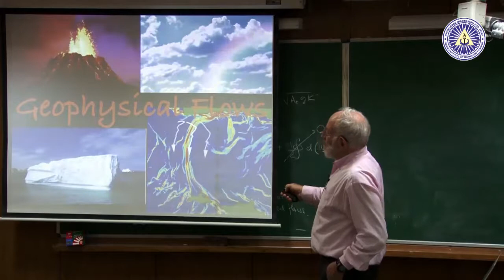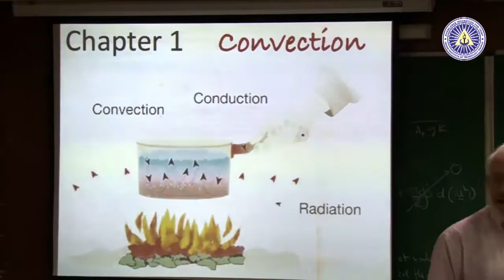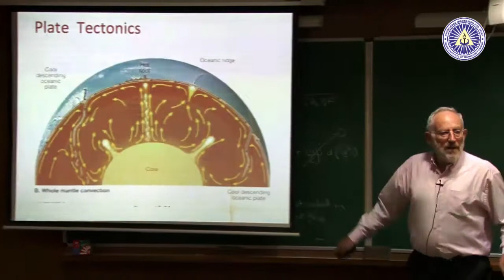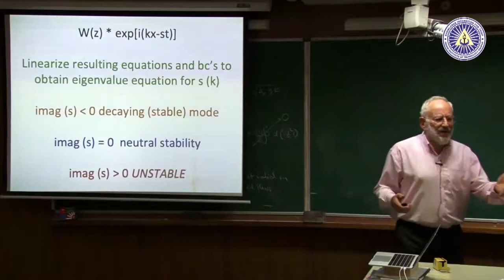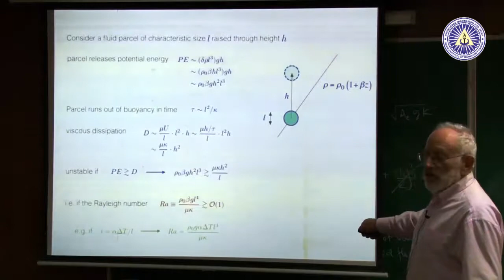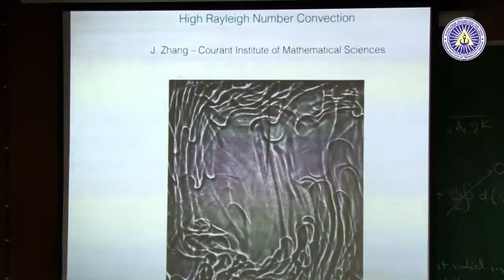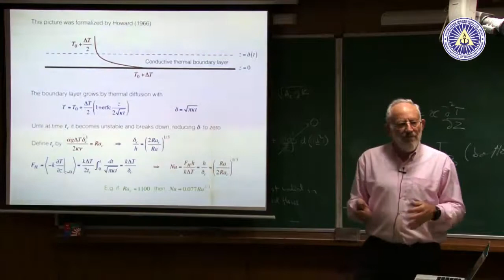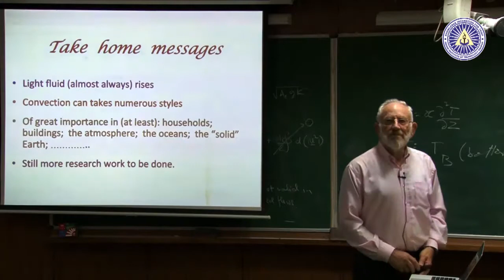4 Topics in Geophysical Flows-1 by Prof Herbert Huppert, Cambridge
4 Topics in Geophysical Flows-1 by Prof Herbert Huppert, Cambridge